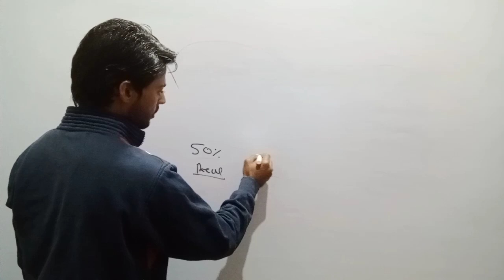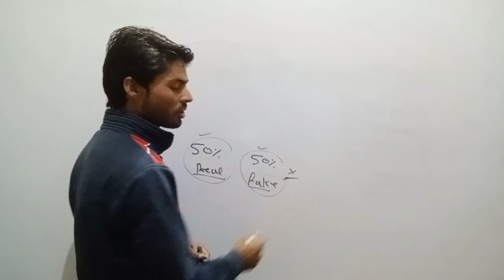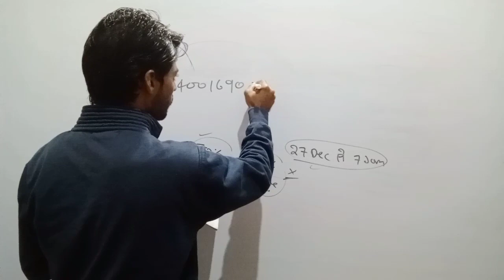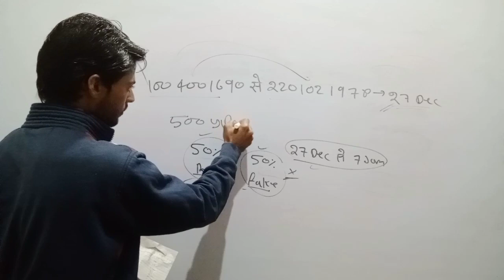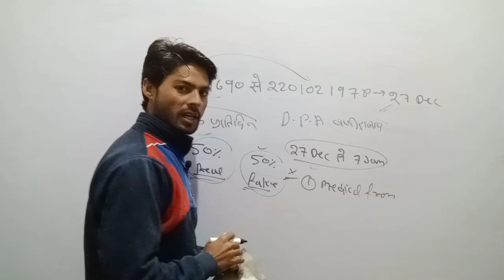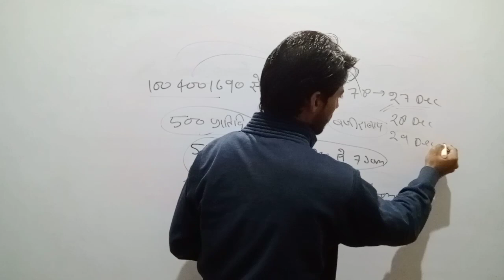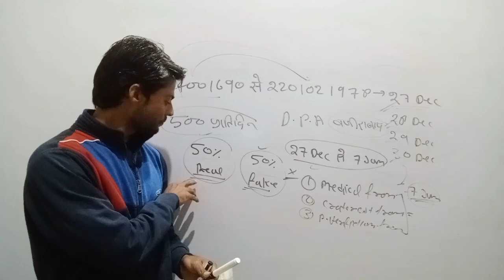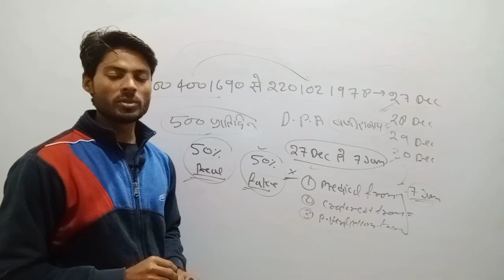Delhi Police Constable Medical list 2021|| Delhi Police Medical Date || Delhi Police Medicl Notice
Competitive exam

 आने वाली वैकेंसी की हर छोटी-बड़ी अपडेट  पाने  के लिए हमारे  चैनल  से जुड जाये।
 दिल्ली पुलिस मेडिकल लिस्ट जारी कर दी गई है
जाने Fake है या Real जिसमें 27 दिसंबर से 7 जनवरी तक आपको मेडिकल के लिए बुलाया।

 जाने इस वीडियो में

 आप सभी का स्वागत है हमारे यूट्यूब चैनल नेट क्लासेस 2.0 मे

 देश-विदेश की  करंट अफेयर्स आप को उपलब्ध कराई जाएगी वीडियो के माध्यम और पीडीएफ के द्वारा

 हर प्रश्न का एक्सप्लेन  करया  जाएगा बिल्कुल आसान तरीक